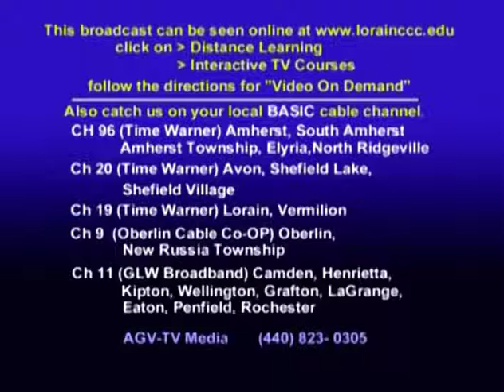Lorain County Commissioners' Meeting 12 5 2018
0:03:15 Administrator Cordes outlines the matters to be discussed in executive session.
Call for public comment:
0:07:44 Robin Burns (Resident, Amherst) is the owner of Bay Mechanical and is here to inquire about the contract on Golden Acres. Cordes says the contract for the HVAC has been awarded to her company but it is on hold as they are waiting for the bid for the roof work.
0:12:20 Administrator Cordes asks if the Board would like to speak about transit. Commissioner Kalo announces there will be a downtown Elyria loop that is effective starting December 17. This service will run from 7.15 am to 5.00 pm and will be free. This loop will stop at some key areas and help with the juror's who park on the lot on Washington Ave.
0:25:00 Asst. Prosecutor Innes has two matters of litigation to discuss.
0:25:10 Commissioner Kokoski report.
0:27:10 Commissioner Kalo report.
0:27:55 Commissioner Lundy report.